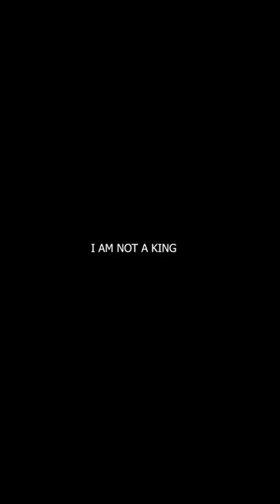🔷 Oggy and the Cockroaches - 😍 OLIVIA THE QUEEN 👑